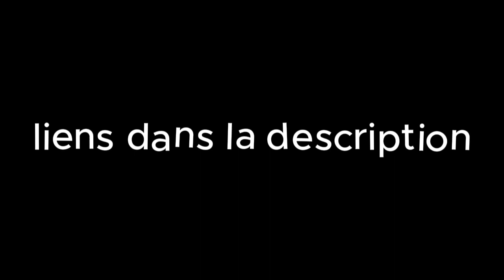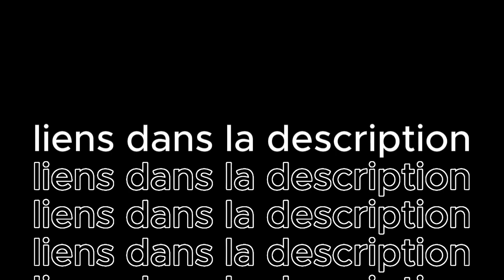top 3 gourdes isothermes ✅(2023)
PROWORKS Bouteille d'eau Isotherme, sans BPA ( 1,5L) : 👇🏼
Super Sparrow Gourde Isotherme

AORIN Bouteille d'eau en Acier Inoxydable

en bonus on te met le top choix amazon du moment, la Fjbottle Gourde Isotherme avec Couvercle Magnétique

tout nos BONS plans pour vous ci dessous 👇🏼
🎶écouter de la musique en illimitée
amazon music 30 jours GRATUITS pas besoin de carte bleu ici 👇🏼

💖💓📺Vous avez fait le tour de NETFLIX venez essayer Amazon Videos avec des milliers de films ,séries disponible meme en mode avion ( téléchargement)  30 jours GRATUITS sans carte bleu cest par ici : 👇🏼

📚vous voulez vous instruire mais pas le temps de se poser et lire un livre pas de problèmes , ici livres audio ecoutez 🎧comme un podcast en voiture ou au travail GRATUIT 30 jours :👇🏼

Commandez et recevez le lendemain avec AMAZON PRIME 30 jours dessai GRATUITS :👇🏼

Passionné de lecture mais pas d'espace pour une bibliotèque a la maison pas probleme avec AMAZON KINDLE UNLIMITED votre bibliotèque en ligne.Accès en toute liberté à plus d’un million d’ebooks en français ou en langues étrangères 14 jours D'essai GRATUITS par là:👇🏼

Vous êtes étudiant ? 3 mois gratuits pour vous ainsi qu"une promotion de 50% pour le reste de l'année cliquez ici :👇🏼

"🔍 Partage de bonnes affaires et comparaison d'objets malins 🛍️🔥
Suivez-moi pour découvrir les meilleures trouvailles et astuces d'achat ! 💡💸
🎯 Marchand Malin, votre guide expert pour des économies intelligentes et des choix avisés.
💼 Je dévoile les secrets des bonnes affaires et vous aide à trouver les perles rares.
🌟 Rejoignez-moi pour des vidéos comparatives, des recommandations et des conseils malins !
💡 Économisez intelligemment et faites des achats futés avec Marchand Malin.
🌐 Recherchez-vous le produit parfait ? Ne cherchez plus, je suis là pour vous aider !
🛒 Prêt à devenir un as de la comparaison ? Suivez-moi pour des conseils d'achat infaillibles !